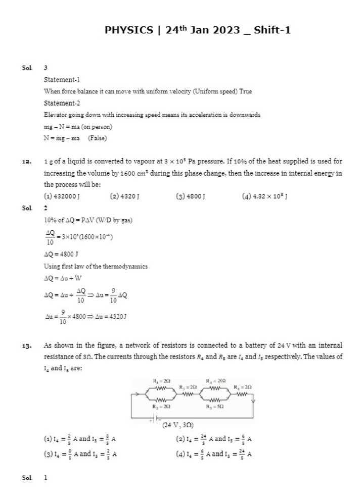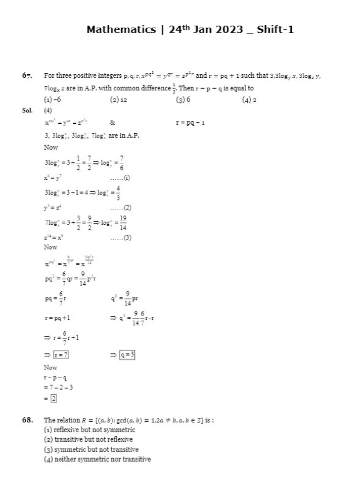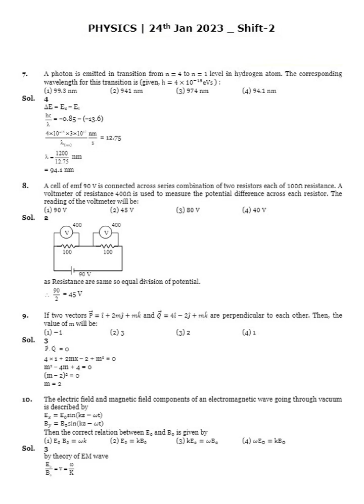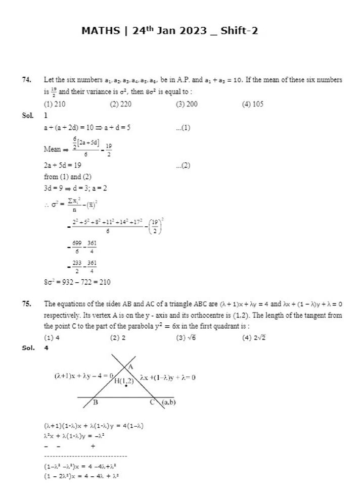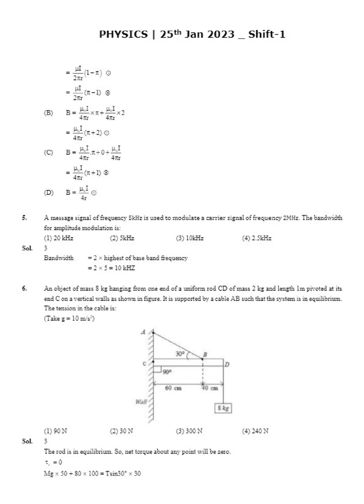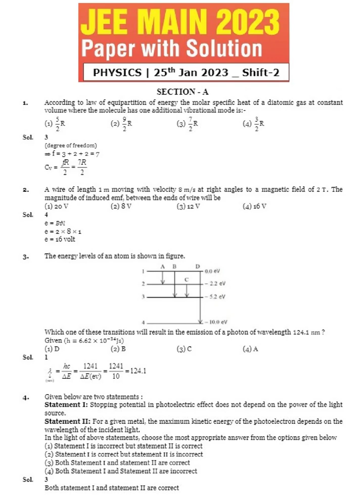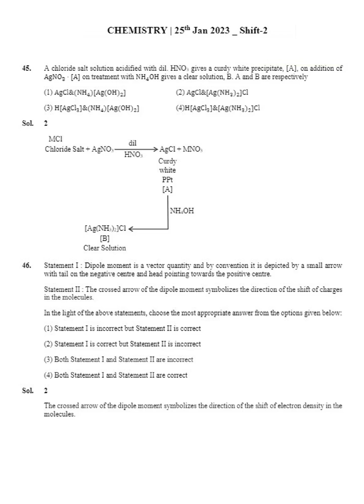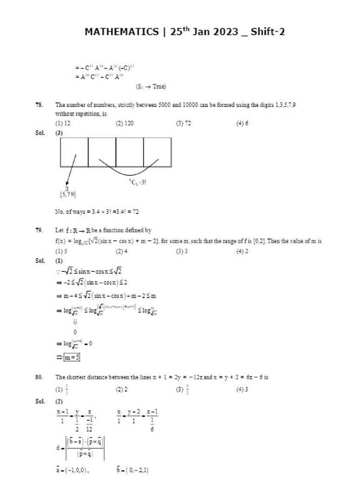JEE MAIN 2023; 24 AND 25TH JANUARY SHIFT - 1 & 2 SOLVED PAPER; CAUCHY`S RESIDUES THEOREM - 2;